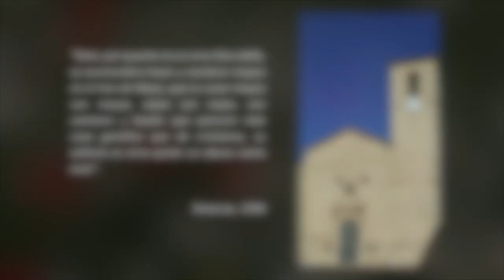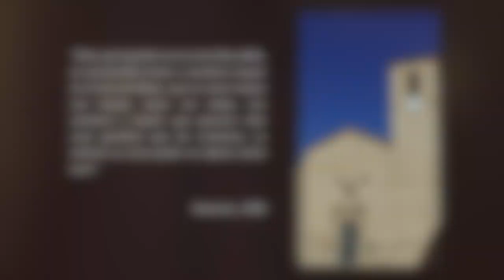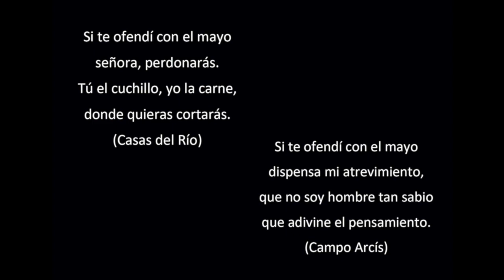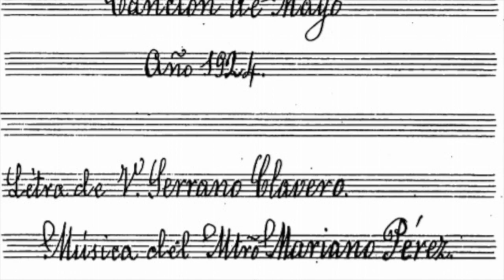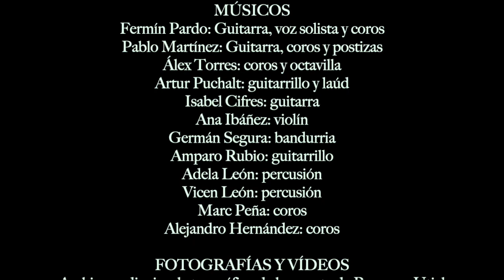Noche de los Mayos Requena 2020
Tras una pequeña explicación de la fiesta de los mayos, músicos y cantores de la Asociación Cantares Viejos han realizado la interpretación de los mayos de 2020 desde sus diversos espacios de confinamiento, siguiendo la estructura de la ronda que aún se conserva en algunos pueblos de la comarca (solicitud de licencia al alcalde, mayo a la Virgen y mayo a las mozas).

Con este vídeo queremos estar más cerca de los que año tras año vivís esta fiesta con tanta ilusión y la compartís con nosotros, al mismo tiempo que permitimos que, pese a la situación actual, continúe esta festividad recuperada en 1997.